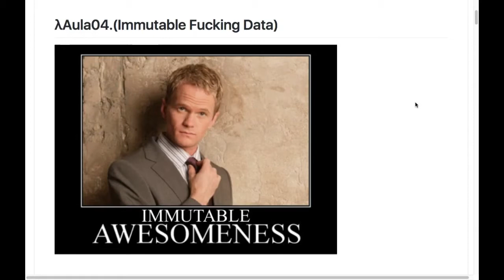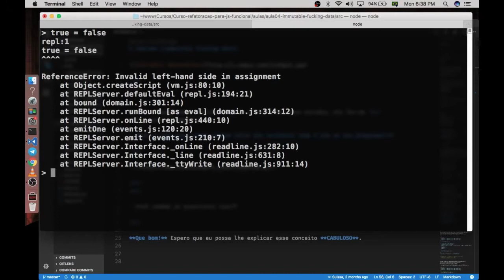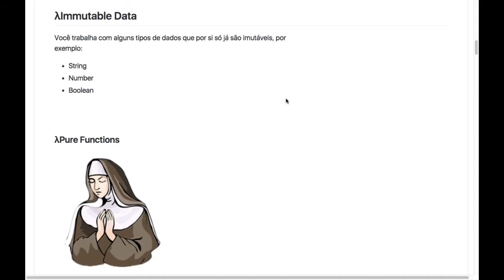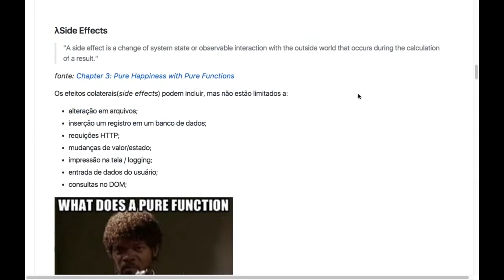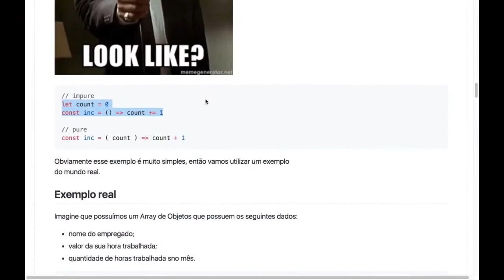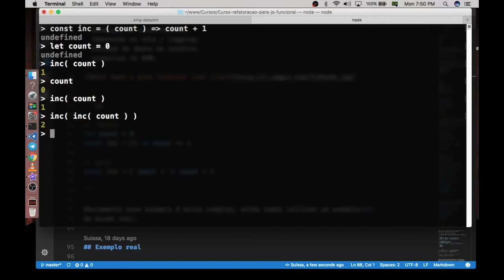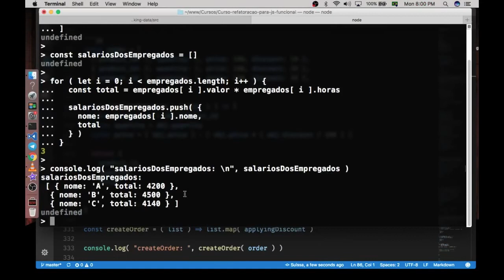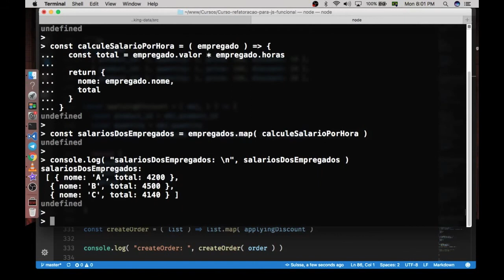Curso Refatoração para JS Funcional - aula 04 - 00/01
Primeira parte da nossa aula sobre Immutable Data.